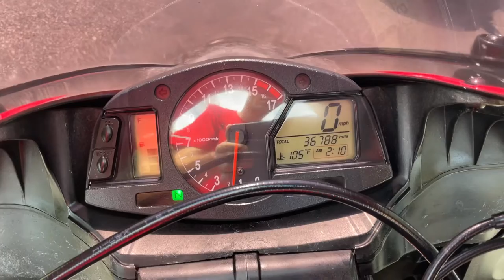2007 Honda CBR600RR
2007 Honda CBR600RR $6499